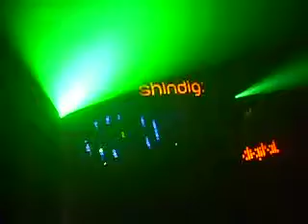Paul Woolford at We Love... Shindig, 5th July 2008 (5)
Dreaminess late on